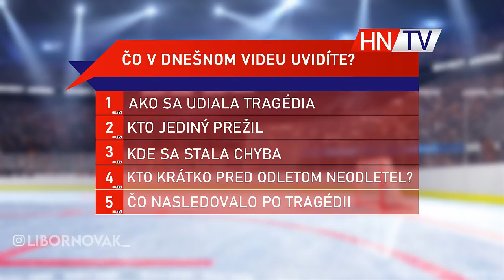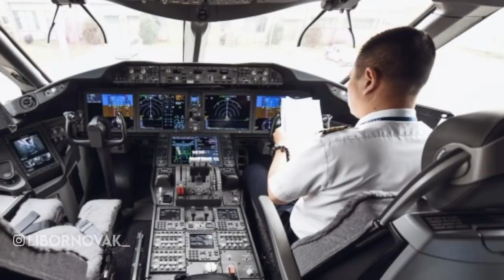DEŇ, KTORÝ SA NAVŽDY ZAPÍSAL DO HISTÓRIE ⚫ JAROSLAVĽ 2011 (7.9.2011)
⚫ ZOZNAM ĽUDÍ, KTORÍ PRI LETECKOM NEŠŤASTÍ ZAHYNULI:

HOKEJOVÝ TÍM:
• brankár Alexandr Viuchin, 38 rokov (Ukrajina/Rusko)
• brankár Stefan Liv, 30 rokov (Švédsko)
• obranca Vitalij Anikijenko, 24 rokov (Rusko/Ukrajina)
• obranca Michail Balandin, 31 rokov (Rusko)
• obranca Robert Dietrich, 25 rokov (Nemecko/Rusko)
• obranca Marat Kalimulin, 23 rokov (Rusko)
• obranca Jurij Uričev, 20 rokov (Rusko)
• obranca Karel Rachůnek, 32 rokov (Česko)
• obranca Ruslan Salej, 36 rokov (Bielorusko)
• obranca Kārlis Skrastiņš, 37 rokov (Lotyšsko)
• obranca Pavel Trachanov, 33 rokov (Rusko)
• obranca Maxim Šuvalov, 18 rokov (Rusko)
• ľavé krídlo Sergej Ostapčuk, 21 rokov (Bielorusko/Rusko)
• ľavé krídlo Alexandr Vasiunov, 23 rokov (Rusko)
• ľavé krídlo Arťom Jarčuk, 21 rokov (Rusko)
• ľavé krídlo Ivan Tkačenko, 31 rokov (Rusko)
• stredný útočník Daniil Sobčenko, 20 rokov (Rusko/Ukrajina)
• stredný útočník Gennadij Čurilov, 24 rokov (Rusko)
• stredný útočník Josef Vašíček, 30 rokov (Česko)
• stredný útočník Pavol Demitra, 36 rokov (Slovensko)
• stredný útočník Nikita Kľukin, 21 rokov (Rusko)
• pravé krídlo Alexandr Galimov, 26 rokov (Rusko) (nehodu prežil, ale 12. septembra na následky popálenín zomrel)
• pravé krídlo Alexandr Kaľanin, 23 rokov (Rusko)
• pravé krídlo Andrej Kiriuchin, 24 rokov (Rusko)
• útočník Jan Marek, 31 rokov (Česko)
• útočník Pavel Snurnicyn, 19 rokov (Rusko)

REALIZAČNÝ TÍM:
• hlavný tréner Brad McCrimmon, 52 rokov (Kanada)
• tréner Igor Koroľov, 41 rokov (Rusko/Kanada)
• tréner Alexandr Karpovcev, 41 rokov (Rusko)
• kondičný tréner Nikolaj Krivonosov, 31 rokov (Bielorusko/Rusko)
• video operátor Jurij Bachvalov, 47 rokov (Rusko)
• kustód/masér Alexandr Beľajev, 48 rokov (Rusko)
• masér Jevgenij Kunnov, 31 rokov (Rusko)
• masér Viačeslav Kuznecov, 27 rokov (Rusko)
• administrátor Vladimir Piskunov, 52 rokov (Rusko)
• analytický tréner Jevgenij Sidorov, 43 rokov (Rusko)
• lekár Andrej Zimin, 49 rokov (Rusko)

POSÁDKA:
• Andrej Anatolievič Solomencev, kapitán lietadla
• Igor Konstantinovič Ževelov, druhý pilot
• Sergej Valerievič Žuravľov, mechanik
• Jelena Alexandrovna Sarmatovová, letuška
• Nadežda Muzafarovna Maksumovová, letuška
• Jelena Michajlovna Šalinová, letuška
• Vladimir Jurievič Maťuškin, letový inžinier
• Alexandr Borisovič Sizov, letový inžinier (nehodu prežil ako jediný cestujúci)

⚫ ČESŤ ICH PAMIATKE! ⚫